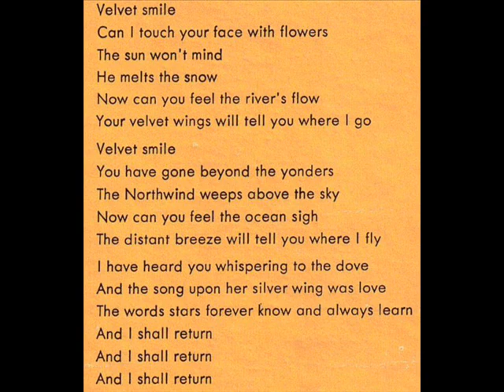Kathy McCord 1970 *Velvet Smile*